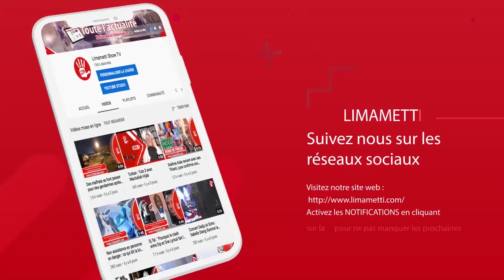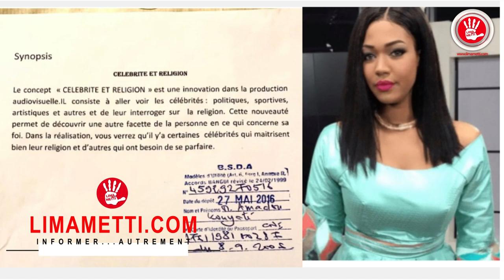Retournement de situation dans l'affaire "Célébrité et Religion" : Ya Awa dans de sales draps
L'affaire de l'émission "Célébrité et Religion" est loin de connaître son épilogue. Après la sortie de Ya Awa sur son compte Instagram, où elle a publié les preuves qui prouvent que l'émission lui "a été cédée par le caméraman Amadou Kouyaté dit Am, à qui elle appartiendrait et qui l’a enregistrée au niveau de BSDA", l'affaire a pris une nouvelle tournure.

Hier, El Hadji Ndiaye, a déposé, à la gendarmerie de Faidherbe. Une plainte qui vise l’animatrice Ya Awa Dièye, le Directeur des programmes de la Tfm, Bouba Ndour, et Am Kouyaté, un cameraman qui serait le propriétaire de l’émission.

Une nouvelle sortie de Omaro sur Seneweb, n'arrange pas les choses.